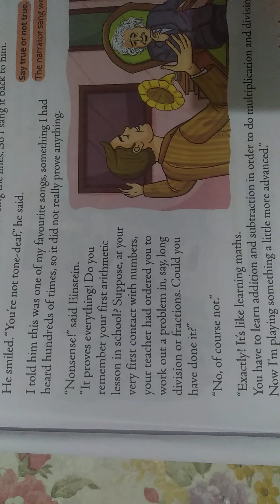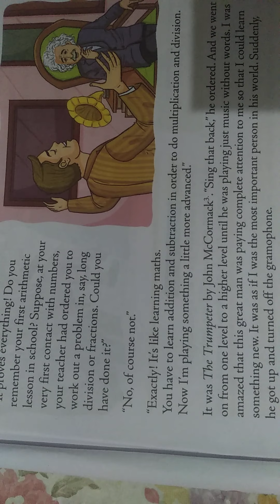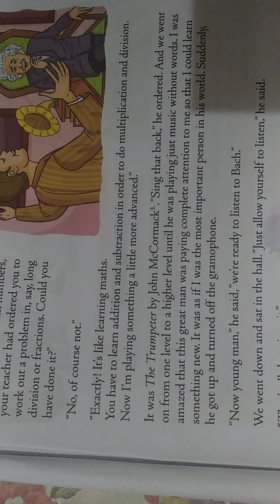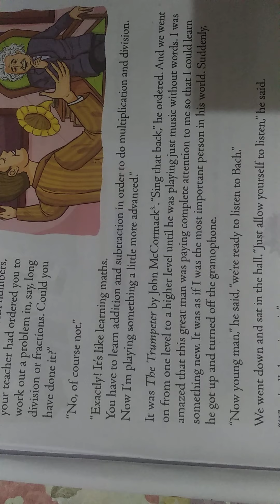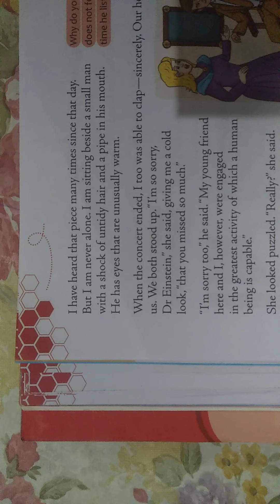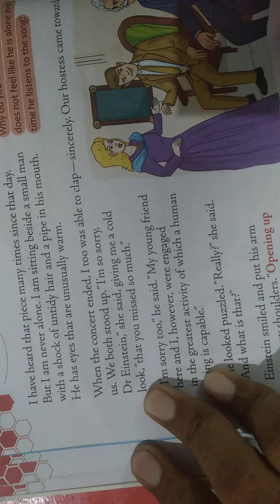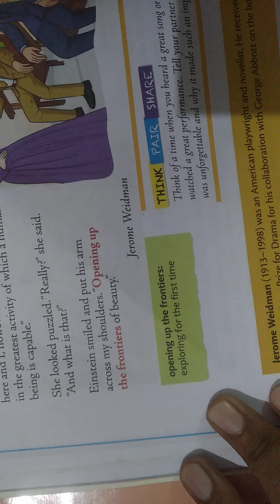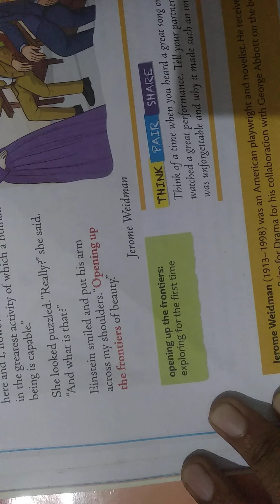THE NIGHT I MET EINSTEIN, BUZZWORD CLASS 7, HINDI EXPLANATION, PART 3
It's hindi explanation of above mentioned chapter.